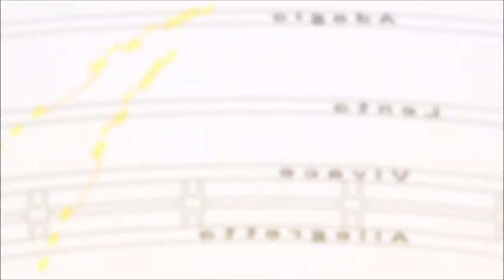Magical Girls Transformations-Eye Of The Tiger (For Hoanganh Leh)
Transformations:
Mami (Madoka Magica Rebellion
Mew Pudding (Tokyo Mew Mew New)
Sailor Venus (Sailor Moon Eternal)
Auriana (LoliRock)
Cure Lemonade (Yes Pretty Cure 5Gogo)
Hibiki (Symphogear GX)
Cure Butterfly (Hirogaru Sky Pretty Cure)
Cure Peace (Smile Pretty Cure)
Cure Rosetta (Doki Doki Pretty Cure)
Cure Twinkle (Go Princess Pretty Cure),
Cure Etoile (Hugtto Pretty Cure)